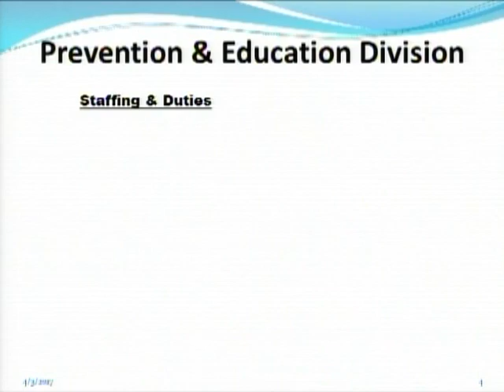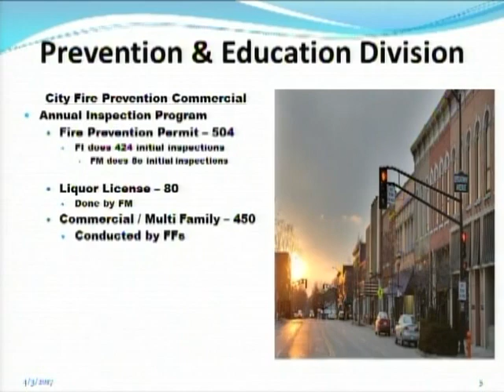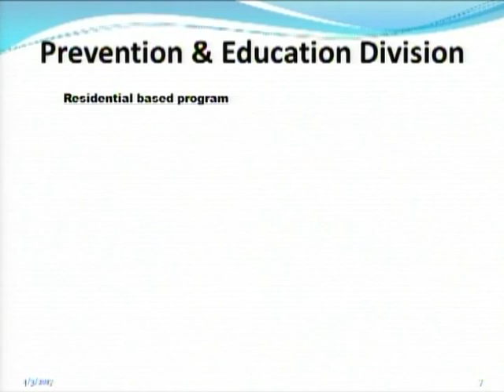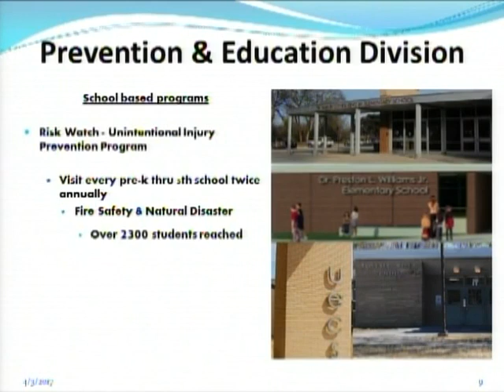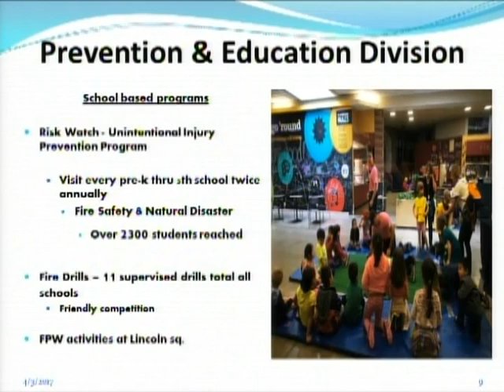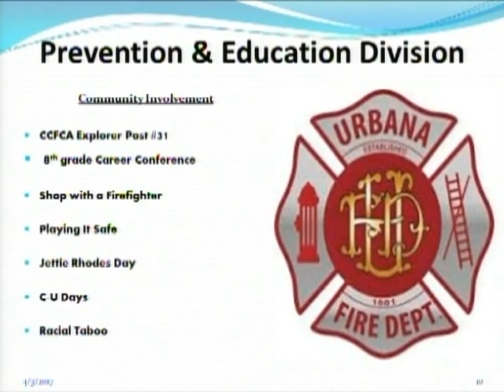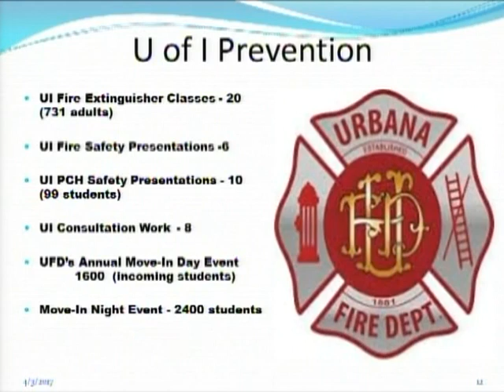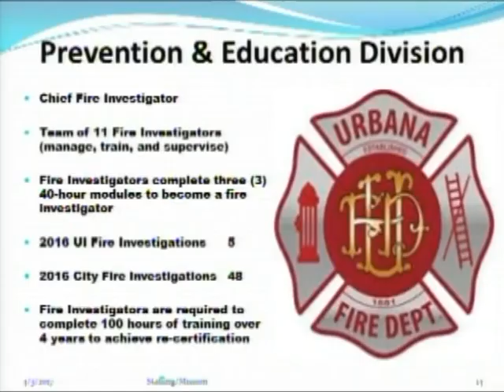City Council Regular Meeting - Monday, April 3, 2017